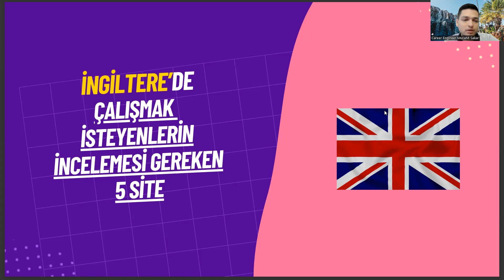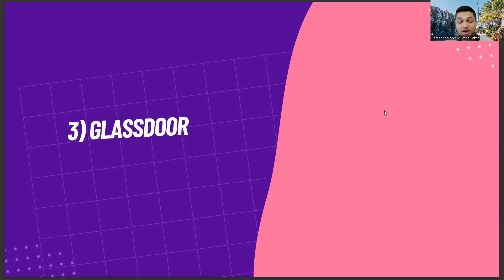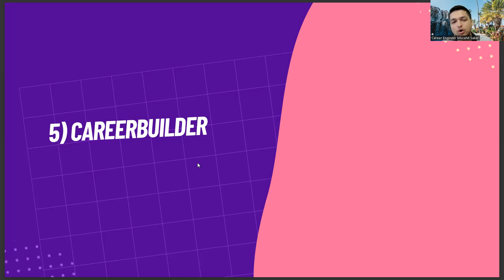İngiltere'de Çalışmak İsteyen Uluslararası Ticaret ve Finansman Mezunları İçin 5 Site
uluslararası ticaret ve finansman dersleri,
ösym giriş,
ea bölümleri,
yök atlas,
uluslararası ticaret ve finansman,
uluslararası ticaret ve finansman taban puanları,
ekonomi ve finans,
uluslararası ilişkiler,
ekonomi ve finans,
finans ve bankacılık,
uluslararası ticaret ve işletmecilik taban puanları,
ea bölümleri,
ösym giriş,
ösym giriş,
ea bölümleri,
yök atlas,
ekonomi ve finans,
uluslararası ilişkiler,
ekonomi ve finans,
finans ve bankacılık,
ea bölümleri,
ösym giriş,
ösym giriş,
ea bölümleri,
yök atlas,
ekonomi ve finans,
uluslararası ilişkiler,
ekonomi ve finans,
finans ve bankacılık,
ea bölümleri,
ösym giriş,
ösym giriş,
ea bölümleri,
yök atlas,
ekonomi ve finans,
uluslararası ilişkiler,
ekonomi ve finans,
finans ve bankacılık,
uluslararası finans ve bankacılık,
uluslararası ticaret ve finans ne iş yapar,
uluslararası ticaret ve finans sıralama,
uluslararası ticaret ve işletmecilik,